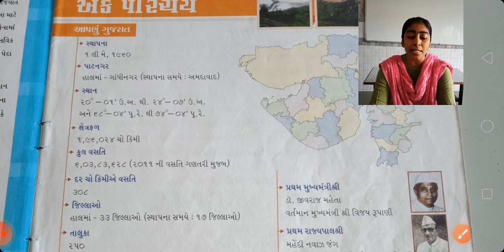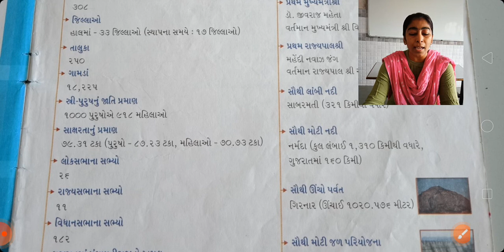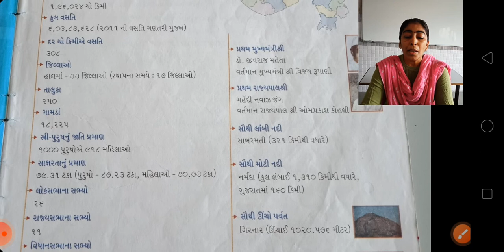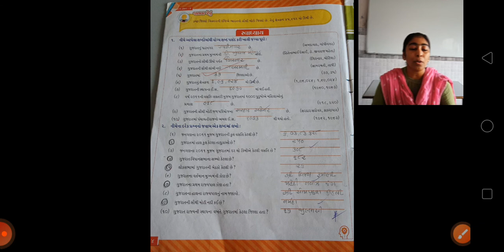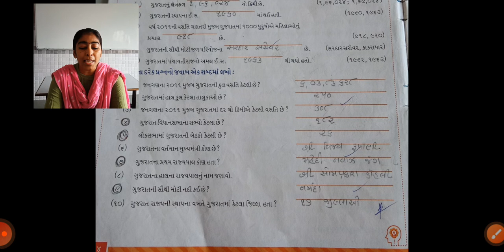Std 4 Quize Master 1 Gujarat no parichay